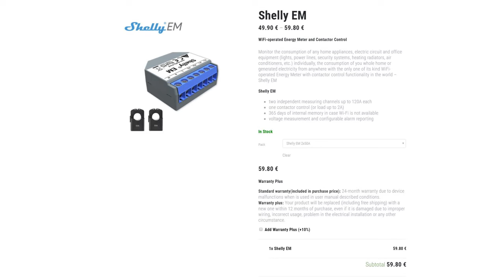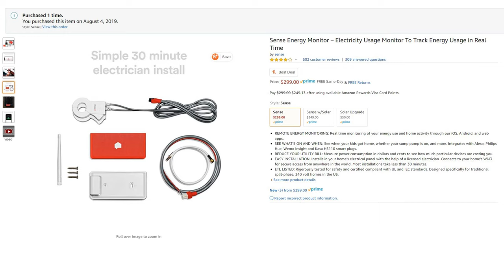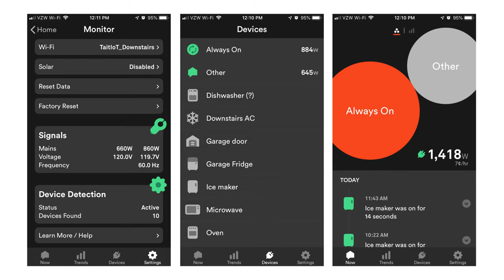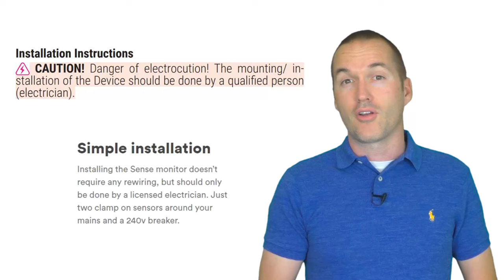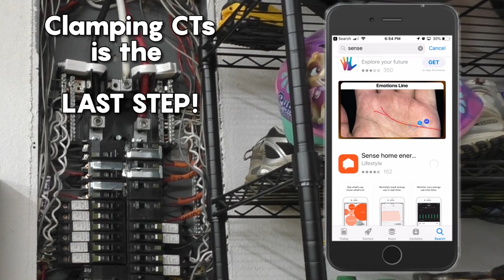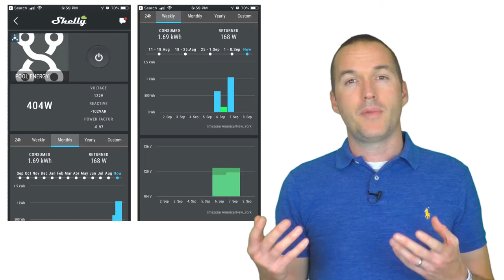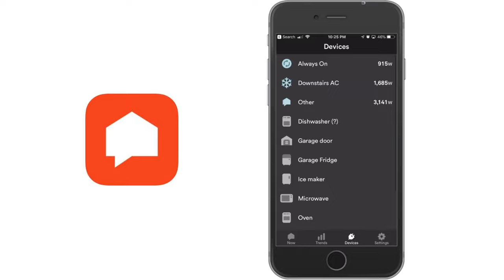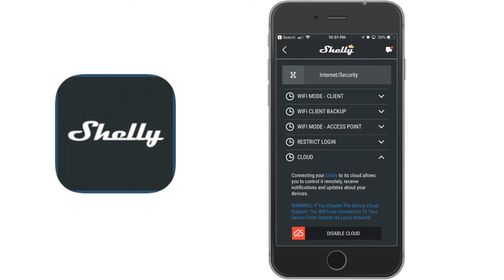Which Smart Energy Monitor Is Right For You? ShellyEM vs Sense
The sense energy monitor and the ShellyEM are both very capable smart energy monitors with a slightly different intended users.  This video shows how to install and use them in your smart home.